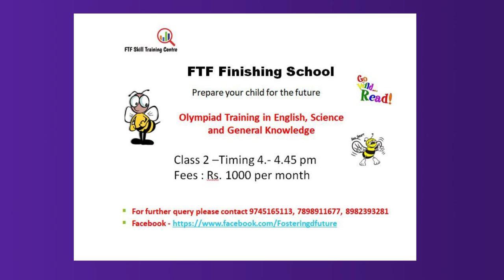Spelling, Pronunciation skills & Finishing School Sessions